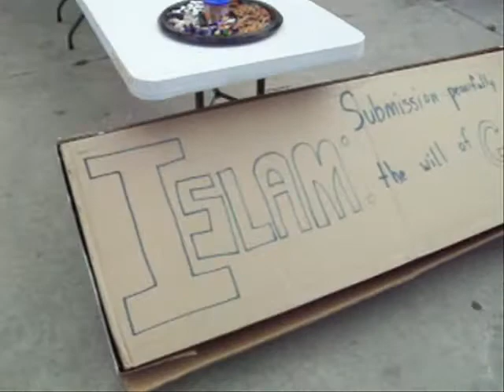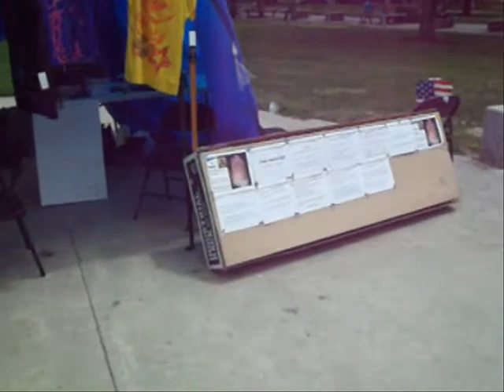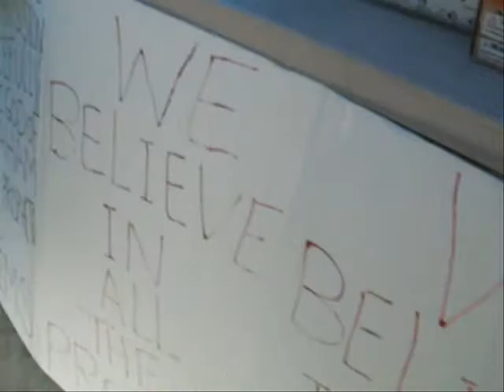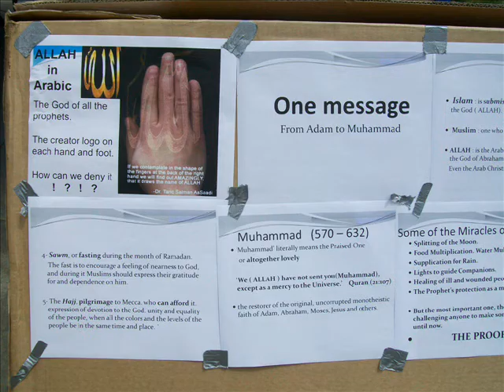msa 3 + 4.(4-28&9-10) how to make dawah(da'wah) invite others to ISLAM ( peace )